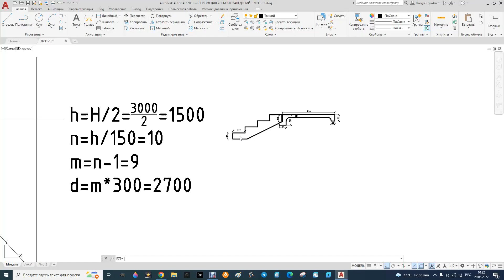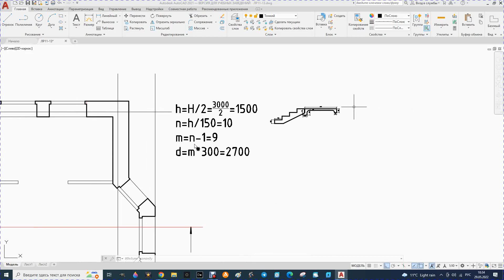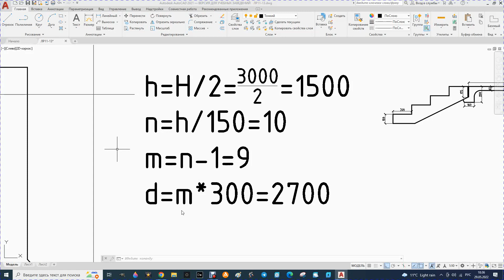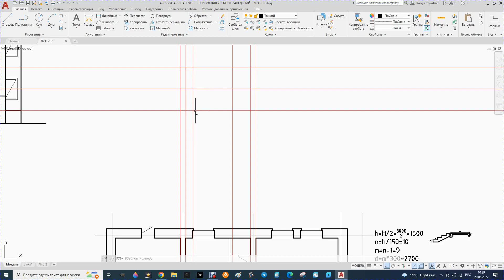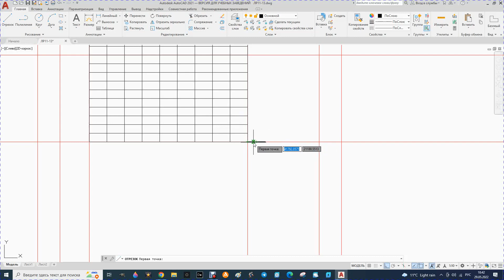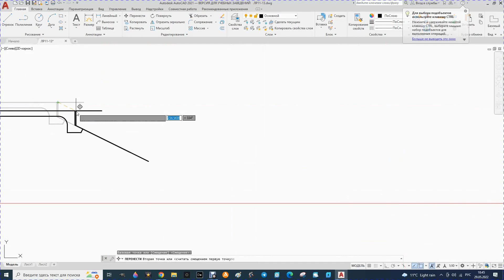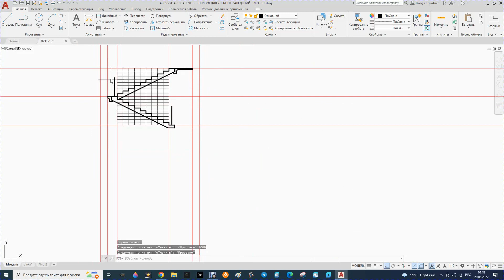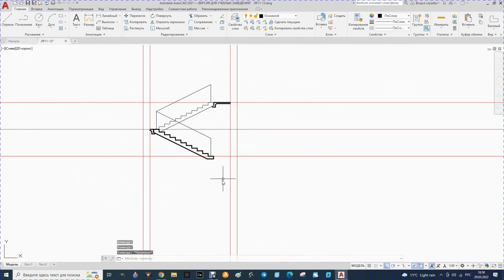AutoCAD. Лабораторная работа 13. Чертежи разрезов. Часть 1. Расчет лестницы